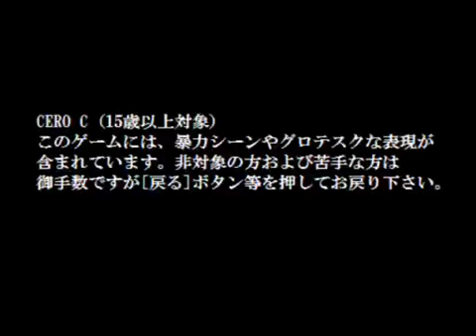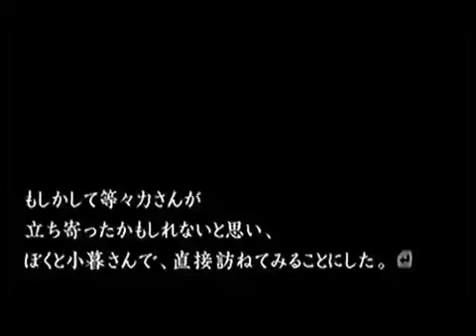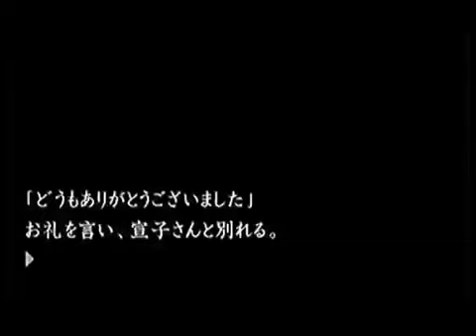【音読推理】流行り神３ 第三話『地下下水道のペット』 #11【実況字幕対応】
ホラーアドベンチャー：流行り神３ 第三話『地下下水道のペット』を男が一人で音読。

※この動画は、画面に表示されていない実況部分が日本語字幕を利用することで読めます。
　「字幕」機能から自動ではない「日本語」を選択して実況をお楽しみください。

ゲームソフト：流行り神３ 警視庁怪異事件ファイル